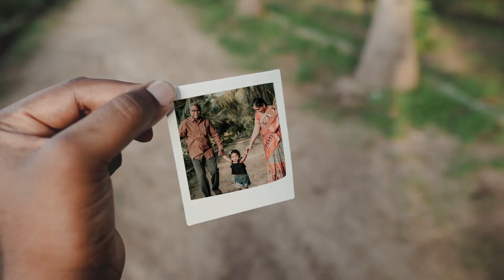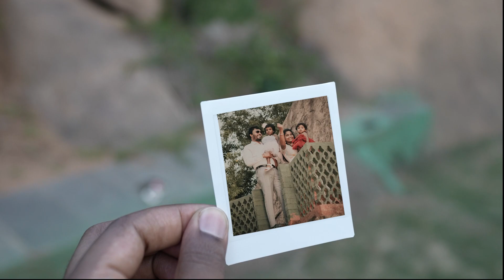Tarunima's Pre birthday shoot | 120framesfilms